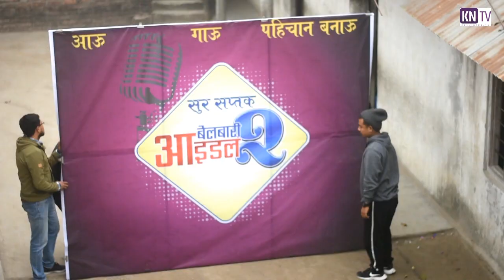KN NEWS- बेलवारी आइडल २ को छनौट चरण सम्पन्न : ६१ प्रतियोगी प्रिसेमिफाइनलमा प्रवेश ||Belbari IDOL 2 !